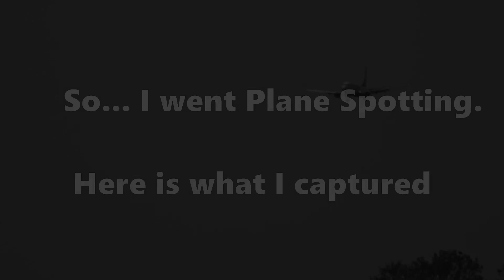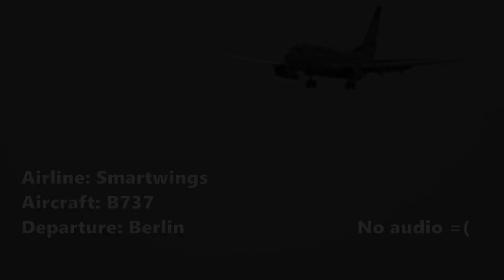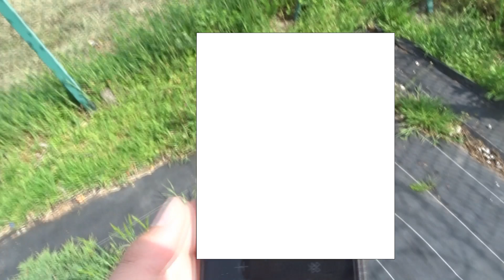I went Plane Spotting | Vlog